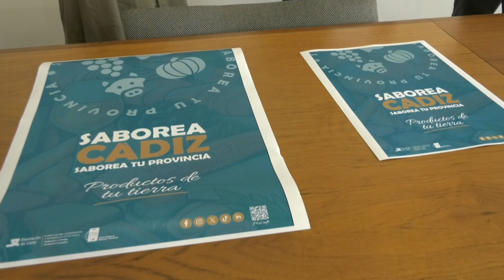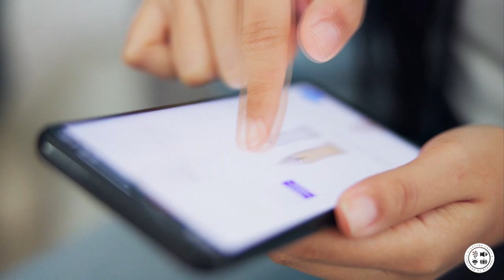CHICLANA | LA INICIATIVA "SABOREA CÁDIZ" SABOREA TU PROVINCIA, SE DESARROLLARÁ EL PRÓXIMO VIERNES